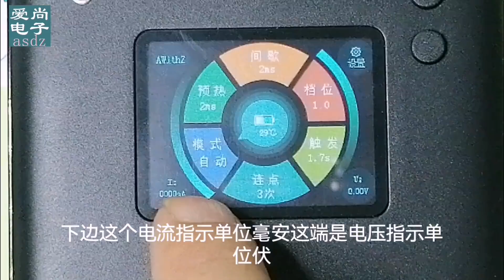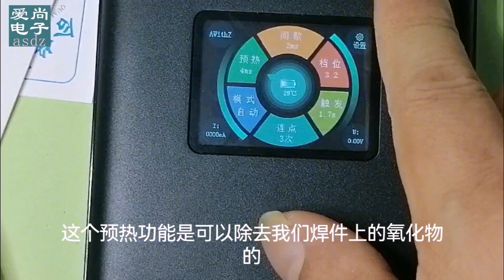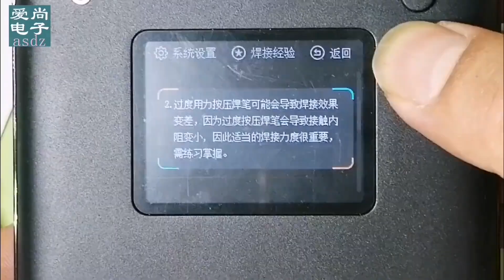网购一款点焊机，小巧玲珑焊接方便，还有焊接经验分享